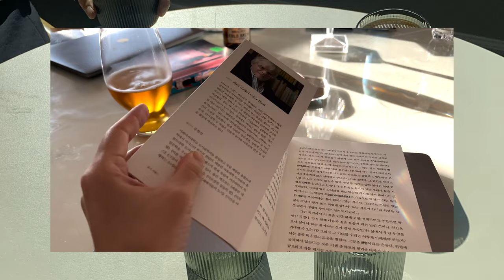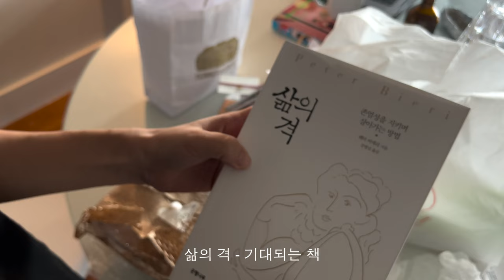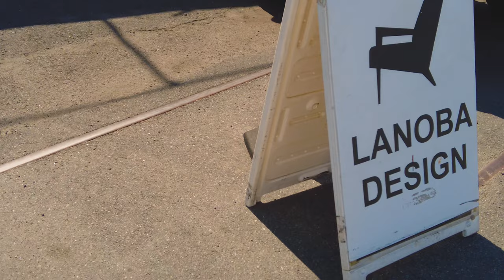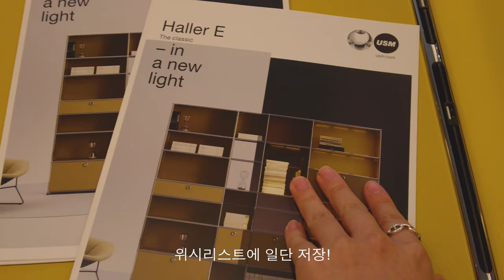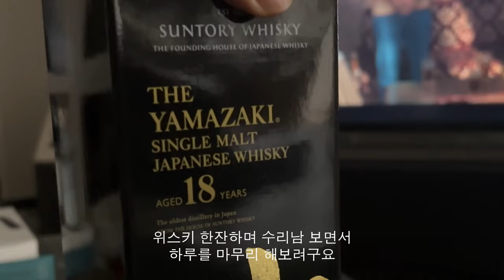뉴욕 직장인의 주말 브이로그 — 하루종일 Soho 쇼핑🛍 에임레온도르, 파리에서 온 소품 언박싱하기 • 트렌디한 핫플,맛집 • USM Haller, 빈티지 미드센추리 가구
요즘 날씨가 너무 선선해져서
뉴욕 걸어다니기만해도 기분 좋아지는 날들이에요!

이번 영상에서는 하루종일
소호에서 쇼핑하고, 빈티지 가구도 구경하고..
소호를 그냥 걸어보았습니다!

0:00 인트로 | Preview
0:44 선물 언박싱 | Gifts from Paris
2:30 미드센추리 가구 쇼핑 | Vintage Danish Furniture
4:24 유에스엠 할러 | USM Haller
5:47 트렌디한 말본 골프 | Malbon Golf
7:22 소호 피자 맛집 | Soho Pizza
8:48 에임레온도르 쇼핑 | Aimé Leon Dore
10:20 가성비 좋은 스시 | Sushi for Dinner
11:36 가을 옷 언박싱 | Fall Clothes Unboxing
12:48 하루의 마무리 | End of the day

Music by Yona Marie - People Make Time (For What They Want)